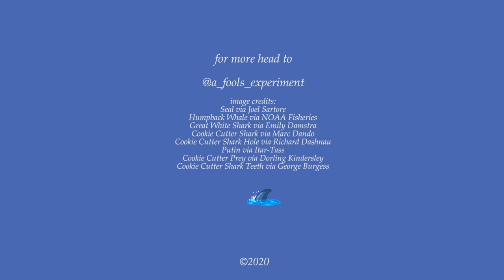AFE in Iso (Episode 32): Demon Whale Biters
Demon Whale Biters

As the Cold war rages in the 1970s between the Soviets and the Americans, a terrifying predator lurks underneath the waves, dismantling nuclear submarines with a single bite.

In this episode, palaeontologist Ben Francischelli is diving deep to find one of the most terrifying creatures of the modern era; it eats ANYTHING it can find, engorging itself on Great White Sharks and even taking chunks out of Blue whales!

Join palaeontologist Ben Francischelli, as he gives you the scoop on the demon whale biters!